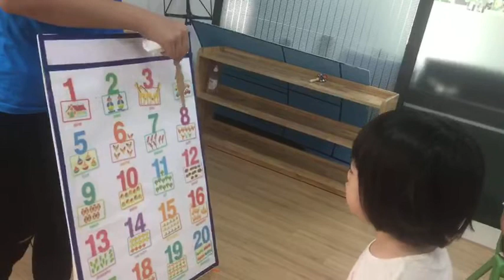Ong tập đếm số 20.6.2022